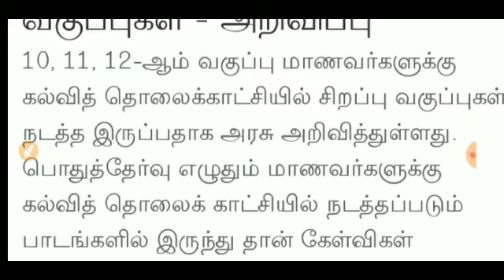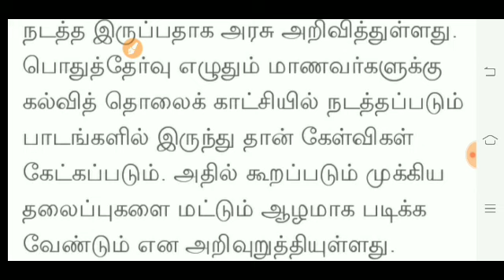10th class +1+2 Public Examination Important questions subjects Wise Conducted Kalvi TV New Update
10th class, +1, + 2 Public Examination writing students will be asked more questions from the subjects conducted on education television, the school education department said.
✒️10,11,12ம் வகுப்பு பொதுத்தேர்வு - கல்வித் தொலைக்காட்சியில் நடத்தப்படும் பாடங்களில் இருந்து அதிக கேள்விகள் கேட்கப்படும் - பள்ளிக் கல்வித்துறை அறிவிப்பு

10ம் வகுப்பு, பிளஸ் 1, பிளஸ் 2 ஆகிய பொதுத்தேர்வு எழுதும் மாணவர்களுக்கு கல்வித் தொலைக்காட்சியில் நடத்தப்படும் பாடங்களிலிருந்து அதிக கேள்வி கேட்கப்படும் என பள்ளிக்கல்வித்துறை தெரிவித்துள்ளது.கொரோனா அச்சுறுத்தல் காரணமாக பள்ளிகள் இன்னும் திறக்கபடவில்லை. ஆன்லைன் வழியாகவே பாடம் நடத்தப்படும் சூழலில், அரசு சார்பில் கல்வித் தொலைக்காட்சியில் பாடம் நடத்தப்பட்டு வருகிறது. கொரோனா காரணமாக பாடத்திட்டம் குறித்த அறிவிப்புகள் வெளியாகாத நிலையில், மாணவர்கள் நலன் கருதி பள்ளிக்கல்வித்துறை முக்கிய தகவல் ஒன்றை வெளியிட்டுள்ளது.அதன்படி, 10ம் வகுப்பு, பிளஸ் 1, பிளஸ் 2 போன்ற பொதுத்தேர்வு எழுதும் மாணவர்களுக்கு கல்வித் தொலைக்காட்சியில் நடத்தப்படும் படங்களிலிருந்து அதிக கேள்வி கேட்கப்படும் என பள்ளிக்கல்வித்துறை தெரிவித்துள்ளது.
இதனால் மாணவர்கள் கல்வித் தொலைக்காட்சியில் நடத்தும் பாடங்களில் அதிக கவனம் செலுத்த வேண்டும் எனவும், கல்வித் தொலைக்காட்சியில் நடத்தப்படும் முக்கிய தலைப்புகளை மட்டும் ஆழமாக படிக்கலாம் எனவும் அறிவுறுத்தப்பட்டுள்ளனர்.
TN 10th 11th 12th Public Examination 2020 Important Question Update How to Download Videos Kelvi Tv

Bio-Botany 12th Std Online Class You Tube link

Bio-Botany 11th Std Online Class You Tube link

10th 11th 12th Maths Online Class You Tube link
K. சிரஞ்சீவி M.Sc B.Ed P.G Asst in Maths

'[11/2, 4:52 PM] Information Well: Chapter -1
Chapter -2
Classical genetics
Chapter-3
[11/2, 5:09 PM] Information Well: பாடம்-2
   பாரம்பரிய மரபியல்
1.பாரம்பரிய மரபியல்

2.பாரம்பரிய மரபியல்

3.பாரம்பரிய மரபியல்

4.பாரம்பரிய மரபியல்

5..பாரம்பரிய மரபியல்

6.பாரம்பரிய மரபியல்

7.பாரம்பரிய மரபியல்

8.பாரம்பரிய மரபியல்

9.பாரம்பரிய மரபியல்

10..பாரம்பரிய மரபியல்

        பாடம்-3
1.குரோமோசோம் அடிப்படையிலான பாரம்பரியம்

2.குரோமோசோம் அடிப்படையிலான பாரம்பரியம்

4.குரோமோசோம் அடிப்படையிலான பாரம்பரியம்

10,11,12ம் வகுப்பு பொதுத்தேர்வு - கல்வித் தொலைக்காட்சியில்  நடத்தப்படும் பாடங்களில் இருந்து அதிக கேள்விகள் கேட்கப்படும் - பள்ளிக் கல்வித்துறை அறிவிப்பு ..இது குறித்து நமது  வலை தளத்திற்கு கிடைத்த தகவல்கள் கீழே கொடுக்கப்பட்டுள்ளது.

கல்வித் தொலைக்காட்சி வழியாக நடத்தப்படும் பாடங்களில் இருந்து அதிக கேள்விகள் கேட்கப்படும் என பள்ளிக் கல்வித்துறை அறிவித்துள்ளது.

கடந்த மார்ச் மாதம் கொரோனா பாதிப்பால் மூடப்பட்ட பள்ளிகள், இன்னும் திறக்கப்படவில்லை. இதனால் மாணவர்களின் நலனை கருத்தில் கொண்டு, கல்வித் தொலைக்காட்சி வழியாக பாடங்கள் நடத்தப்பட்டு வருகின்றன. பொதுத்தேர்வு எழுதவிருக்கும் மாணவர்களுக்கு மட்டும் வகுப்புகளை நடத்த அரசு திட்டமிட்டு, அக்.1 முதல் மாணவர்கள் பள்ளிக்கு வர வேண்டும் என அரசாணை வெளியிட்டது.

ஆனால், அதற்கு கடும் எதிர்ப்புகள் எழுந்ததால் அந்த அரசாணை நிறுத்தி வைக்கப்பட்டது. இந்த நிலை இவ்வாறு நீடித்துக் கொண்டே சென்றால் 10,11,12ம் வகுப்பு மாணவர்கள் பொதுத்தேர்வுகளை எப்படி எதிர்கொள்வார்கள் என்ற கேள்வி வெகுவாக எழுந்திருக்கிறது. இந்த நிலையில் 10,11,12 ஆம் வகுப்பு மாணவர்களுக்கு கல்வித் தொலைக்காட்சியில் நடத்தப்படும் பாடங்களில் இருந்து அதிகளவில் கேள்விகள் கேட்கப்படும் என பள்ளிக் கல்வித்துறை அறிவித்துள்ளது.

மாணவர்கள் கல்வித் தொலைக்காட்சியிலேயே அதிக கவனம் செலுத்த வேண்டும் என்றும் அதில் நடத்தப்படும் முக்கிய தலைப்புகளை மட்டும் ஆழமாக படிக்கலாம் என்றும் பள்ளிக்கல்வித்துறை அறிவுறுத்தியுள்ளது.